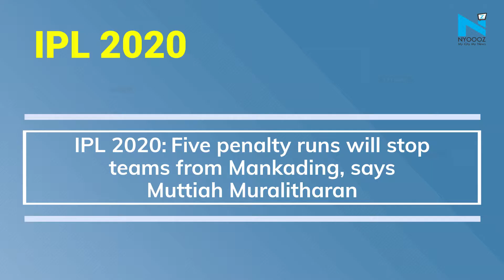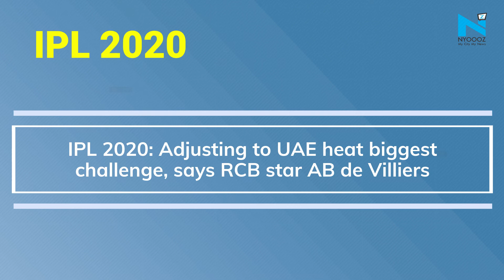CSK's Ruturaj Gaikwad unavailable for season opener against MI: All the major updates on IPL 2020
Chennai Super Kings batsman Ruturaj Gaikwad, who tested positive for COVID-19 last month, remains in isolation and is unlikely to be available for the team's IPL opener against Mumbai Indians on September 19 in Abu Dhabi.